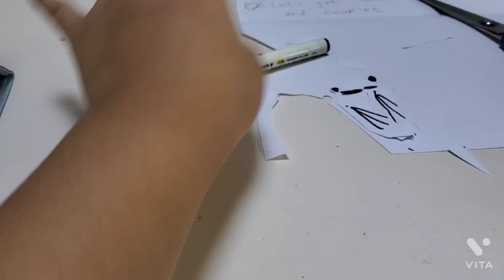종이매미 를 만드는 과정